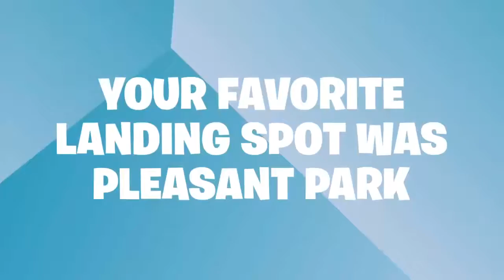Fortnite | Monkey832 Season 6 Recap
I know this is late but i didnt see it in my gmail inbox until now so